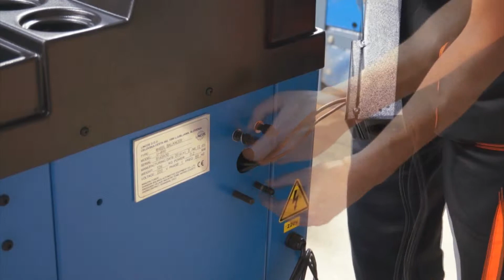Lincos® U-890 Assembly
Rim diameter capacity 10"-24", automatic data entry (distance, width, diameter), 17" LCD display, 6 different balancing programs, 4 alu programs, hidden weight program for alloy rims, self-adhesive weight placement with a caliper, also suitable for motorcycles with an available adapter